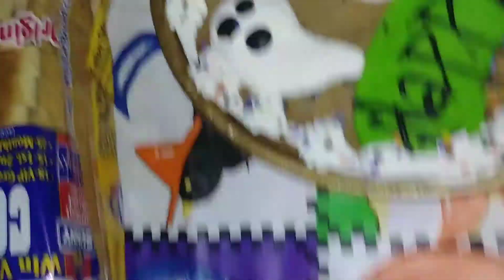Failing to stab a cake violently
Spoopy cookie cake